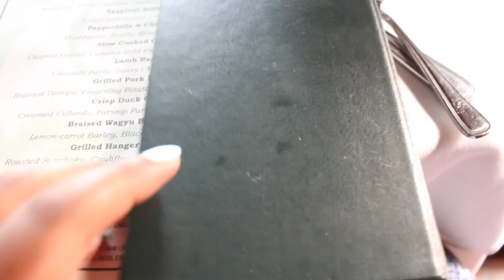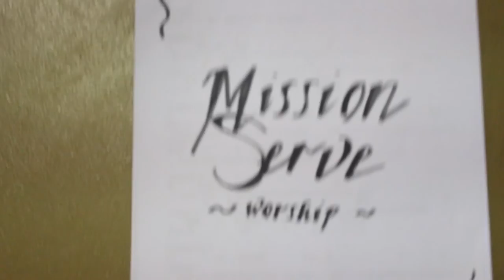Mission Serve Documentary 2016